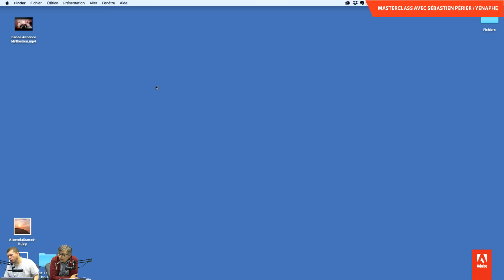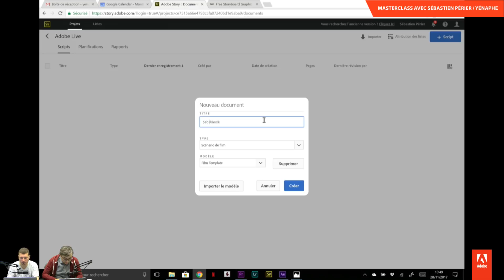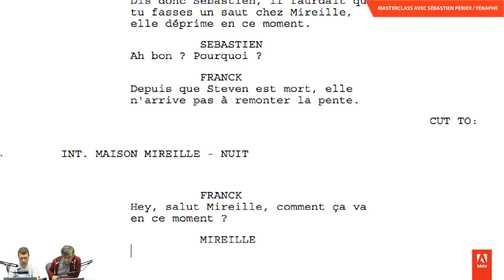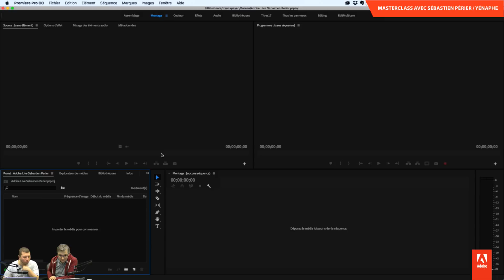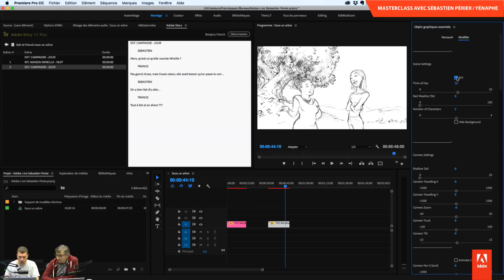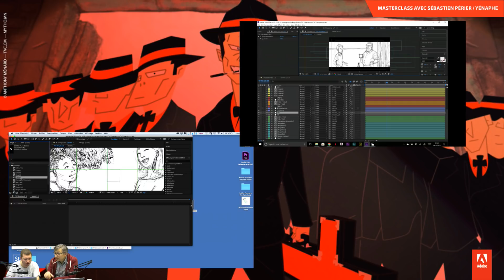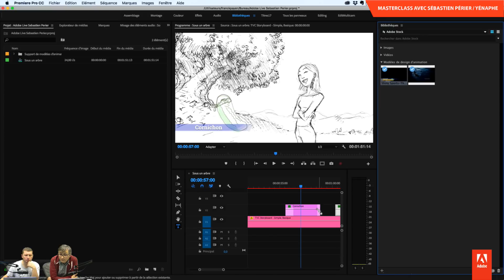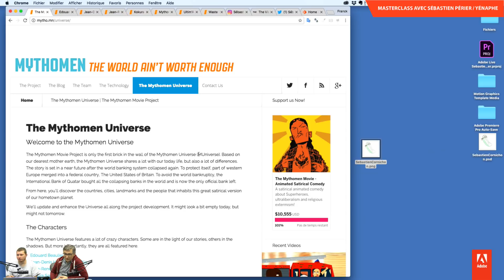MasterClass storytelling : scénario et animatique avec Sébastien Périer (Yenaphe) | Adobe France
Sébastien Périer a plusieurs cordes à son arc. Beaucoup de ces cordes sont attachées à la vidéo, notamment autour de son projet Mythomen

Découvrez son parcours, de Stupeflix (et Replay) à The Visual Clutters, avec After Effects comme point central, mais aussi Premiere Pro et Adobe Story CC.

Vous pouvez aussi retrouver en amont les 2 sessions qu'il a réalisé lors du DUIK event en 2015 et 2017 :